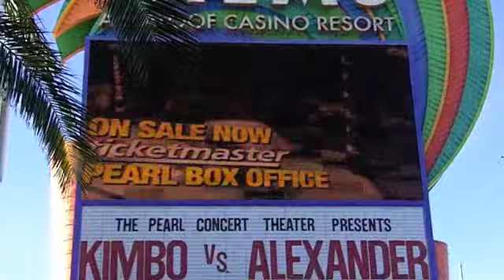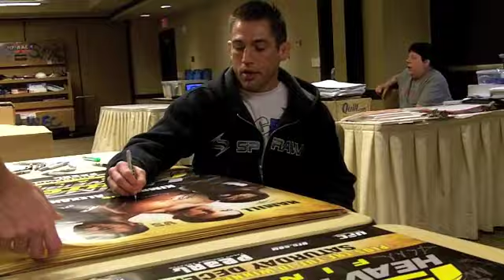TUF 10- Joe Brammer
Joe Brammer makes his UFC debut, and many friends join.